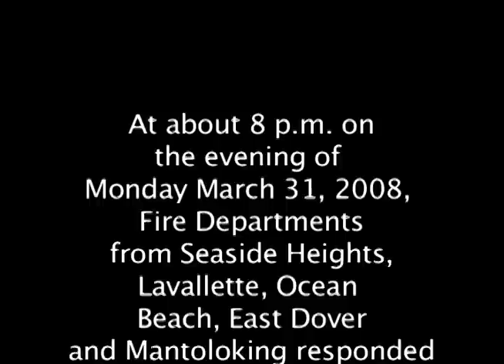Station 44, The Seaside Heights Volunteer Fire Department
At about 8 p.m. on the evening of  Monday March 31, 2008, Fire Departments from Seaside Heights,
Lavallette, Ocean  Beach, East Dover and Mantoloking responded to a structure fire
on the 200-block of Fielder Avenue in
the Ortley Beach section of Toms River, New Jersey